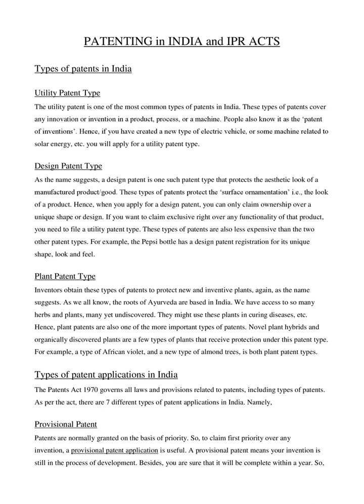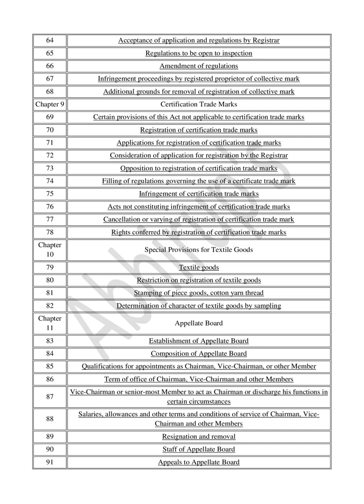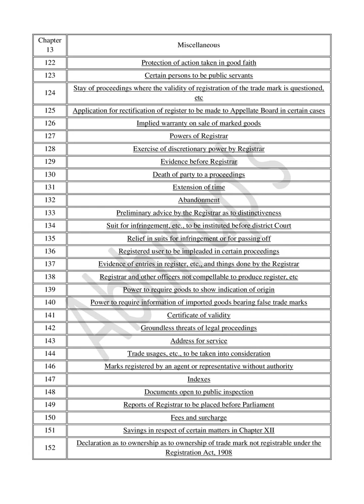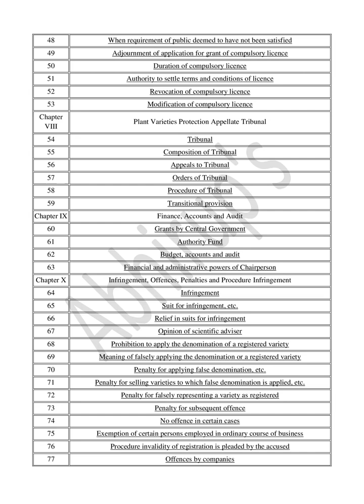IPR Notes - 4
Read description 👇👇👇👇👇

IPR Notes - 4 for upcoming mains exam of CGPDTM Examiner of Patents and Designs (25th January 2024)

Notes are available on my academia profile

Follow my academia profile for updates on study materials